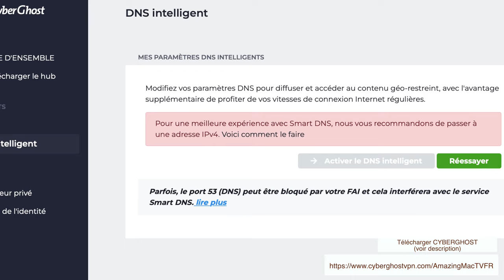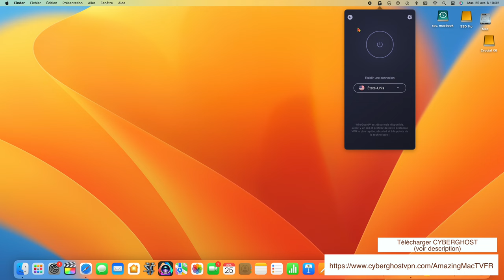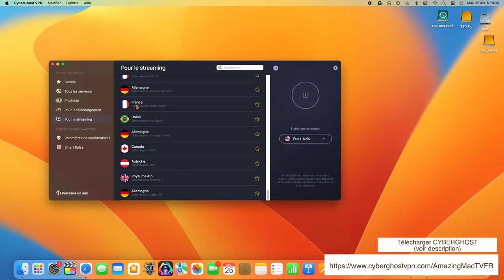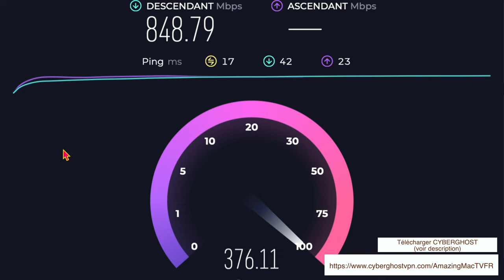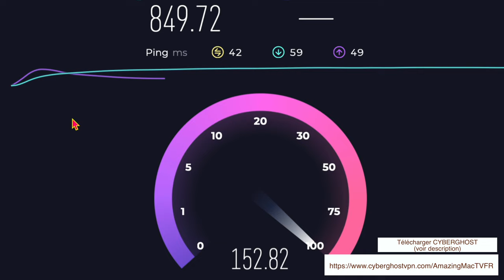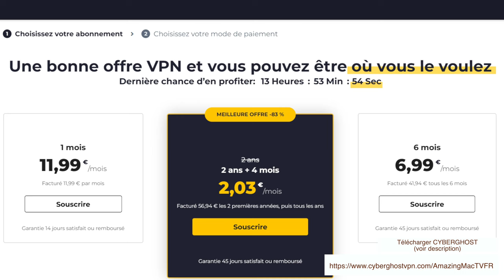👻Meilleur VPN pour Mac en 2023 : 3 mois avec CyberGhost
Voilà trois mois que j'utilise CYBERGHOST, je donne mon retour et test le logiciel sur mac :